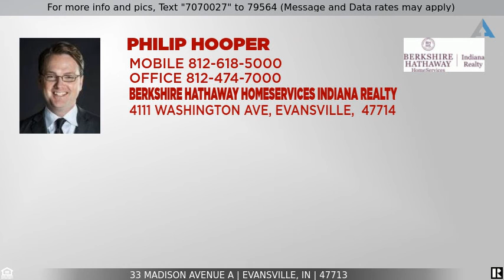Priced at $1,000 - 33 Madison Avenue A, Evansville, IN 47713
The full interior and exterior renovation at 33 Madison Avenue is another outstanding investment in the Haynie's Corner Art District by Comfort Homes. This 2 bedroom, 2 bath (both ensuite!) unit boasts LVT floors, open floor plan, and brand new cabinets. Private entrance, covered patio, parking, and access to basement exercise area and shared laundry. This downstairs front Unit A faces the neighborhood front and center, perfect for Front Porch Fest and all that the Art District has to offer. A great place to call home for a while, with all exterior maintenance covered, and the ease of life with a lease. The Art District is ready to welcome you with open arms - as soon as social distancing is over, of course.